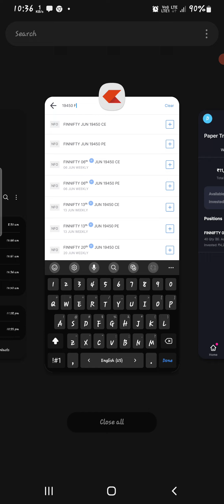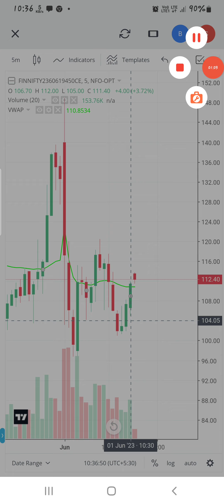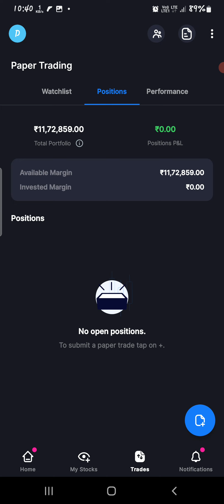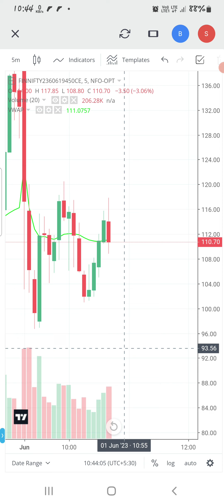1june 2nd learing video